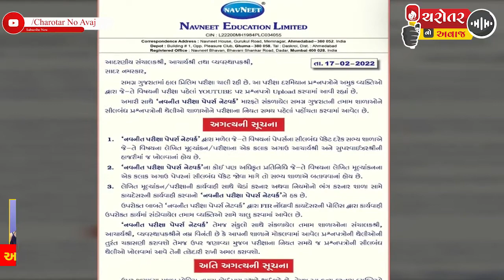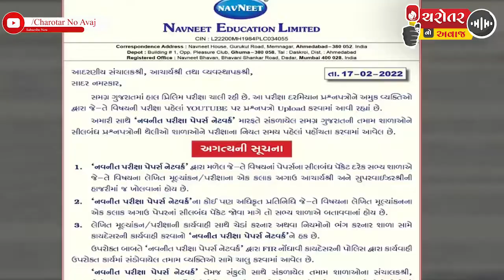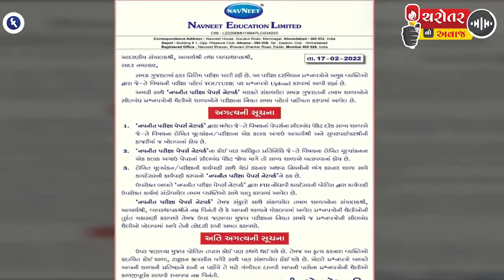ગુજરાતના બહાર આવ્યું વધુ એક પેપર કાંડ.....